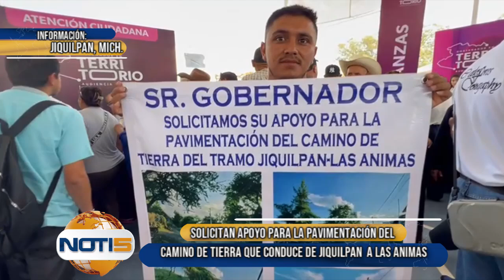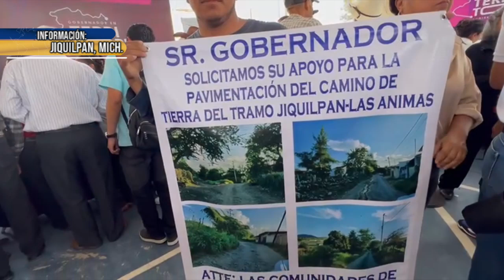Solicitan apoyo para la pavimentación del camino de tierra que conduce de Jiquilpan a Las Animas.